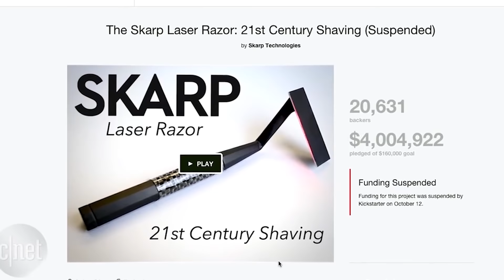The 10 Biggest Kickstarter Failures | Tech I Want 101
Here at Tech I Want, we’re constantly trying to feature the coolest gadgets and gizmos that excite our community.  But, in the world of crowdfunding, there’s the cool, and then there’s the downright face-palming “how did this ever happen” campaigns which we’re happy to feature in this week’s exclusive — Tech I Want 101.

🎁Win a $500 Amazon Gift Card! It ends the 28th of October

The world of crowdfunding is the Wild Wild West of the product realm. It’s the home and birthplace of amazing products like the famed Oculus Rift, as well as the graveyard for many afternoon-garage projects that we’ll politely not mention.

That being said, how do you know the difference between a truly revolutionary product and a scam (even unintentional from naïve expectations)? Well, for one, a lot of research and a sharp eye on nuances which normally can dictate the trajectory of a campaign — And that’s why Tech I Want exists!

As we’ve done and continue to do the heavy lifting, we’ve come across some massive FAILS that are juicy enough for prime time television, or even that cringe daytime soap opera.

Then grab some popcorn, strap in, and prepare yourselves for some truly cringe-worthy crowdfunding campaigns that will have you jumping from your seats and grabbing your head in total confusion…

WELCOME… To our inaugural Tech I Want 101

Want to learn more tips and insights curated by the experts at Tech I Want? Check out the Blog!